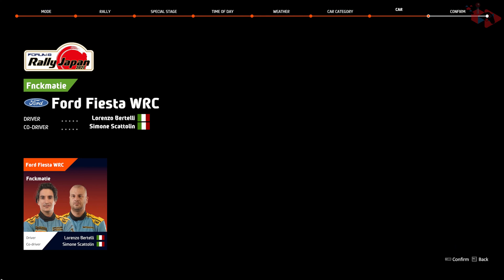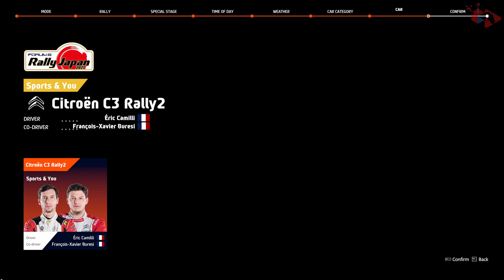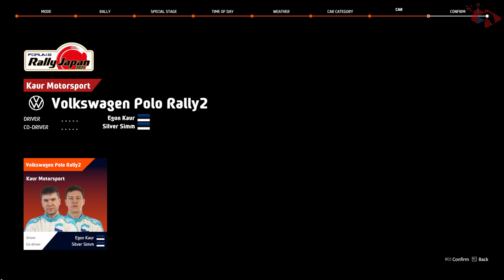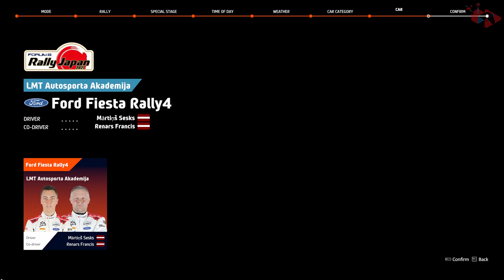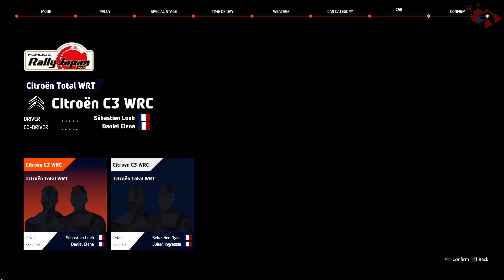WRC 10 (2021) | Carlist and All Drivers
ALL Drivers and Cars in WRC 10 (2021), WRC 10 FIA World Rally Championship,  are presented in this video showing every rally car. All drivers are shown for each car. Unlocked all cars, except Subaru Impreza WRC 1997 (Colin McRae) which is a DLC.

All the gameplay, recording, thumbnail, and video editing for this video are made by me (Game Evolutions).

00:00 WRC
Ford Fiesta WRC (M-Sport Ford WRT) x3
Hyundai i20 WRC 2021 (Hyundai Shell Mobis WRT) x4
Toyota Yaris WRC (Toyota Gazoo Racing WRT) x4
Ford Fiesta WRC (Fnckmatie)
Hyundai i20 WRC (Hyundai 2C Competition)
Hyundai i20 WRC 2021 (Hyundai Motorsport N)
Hyundai i20 WRC (Paddon Rallysport)

00:43 WRC2 / WRC3
Citroën C3 Rally2 (Tagai Racing Technology Team)
Ford Fiesta Rally2 (M-Sport Ford WRT)
Skoda Fabia Rally2 (Toksport WRT)
Volkswagen Polo GTI Rally2 (ALM Motorsport)
Volkswagen Polo GTI Rally2 (Moviesport)
Citroen C3 Rally2 (Nicolas Ciamin)
Citroen C3 Rally2 (Saintéloc)
Citroen C3 Rally2 (Sports & You)
Citroen C3 Rally2 (Yohan Rossel)
Hyundai i20 Rally2 (Hyundai Motorsport N)
Ford Fiesta Rally2 (Tom Kristensson)
Ford Fiesta Rally2 (Tom Williams)
Skoda Fabia Rally2 (Mattias Ekstrom)
Skoda Fabia Rally2 (Chris Ingram)
Skoda Fabia Rally2 (Emil Lindholm)
Skoda Fabia Rally2 (Eerik Pietarinen)
Skoda Fabia Rally2 (Fabrizio Zaldivar)
Skoda Fabia Rally2 (LOTOS Rally Team)
Volkswagen Polo GTI Rally2 (Johan Kristoffersson)
Volkswagen Polo GTI Rally2 (Rakan AL-Rashed)
Volkswagen Polo GTI Rally2 (Kaur Motorsport)

02:38 Junior WRC

03:19 Legends
Lancia Fulvia HF 1972 (Team Fulvia)
Alpine A110 Berlinette 1973 (Team Alpine)
Lancia Stratos 1974 (Sandro Munari)
Audi Quattro A1 1981 (Michèle Mouton)
Lancia 037 1983 (Walter Röhrl)
Audi Quattro Sport 1984 (Stig Blomqvist)
Peugot 205 T16 Evo 1 1985 (Ari Vatanen)
Peugot 205 T16 Evo 2 1986 (Timo Salonen)
Lancia Delta HF 4WD 1987 (Juha Kankkunen)
Lancia Delta HF Integrale Evoluzione 1992
Toyota Celica GT4 1992 (Carlos Sainz)
Toyota Celica Turbo 4WD Safari Pack 1993 (Juha Kankkunen)
Mitsubishi Lancer Evo V 1998 (Tommi Mäkinen)
Toyota Corolla 1999 (Hideyoshi Kenzou)
Citroen Xsara WRC 2004 (Sebastien Loeb)
Citroen Xsara WRC 2005 (Sebastien Loeb)
Ford Focus RS 2007 (Team Ford Focus RS)
Citroen DS3 WRC 2011 (Petter Solberg)
Volkswagen Polo R WRC 2016 (Sebastien Ogier)
Toyota Yaris WRC 2019 (Ott Tanak)

04:51 Bonus
Citroen C3 WRC (Pirelli Tyre Team)
Citroen C3 WRC 2018 (Sebastien Loeb)
Citroen C3 WRC 2019 (Sebastien Ogier)
Porsche 911 GT3 RS R-GT (Team Porsche)
Proton Iriz Rally2 (Team Proton)
Toyota GR Yaris Rally Concept (Team GR Yaris Rally Concept)

The game is recorded in 4K on PC, but the game is also available on PlayStation 4, Nintendo Switch, Xbox Series X and Series S, PlayStation 5 and Xbox One. All gameplay, recording, and editing are made by me.